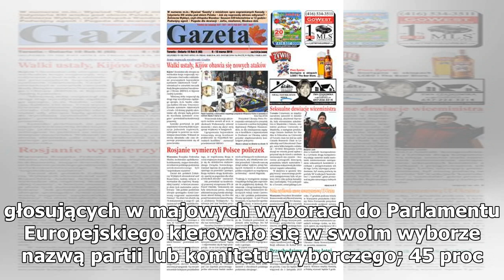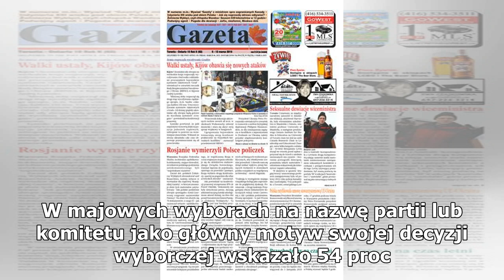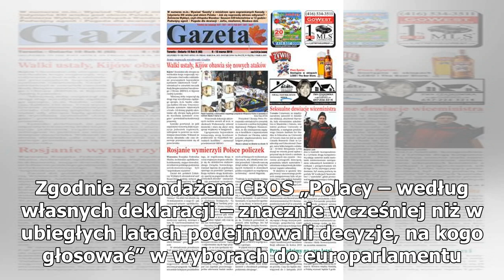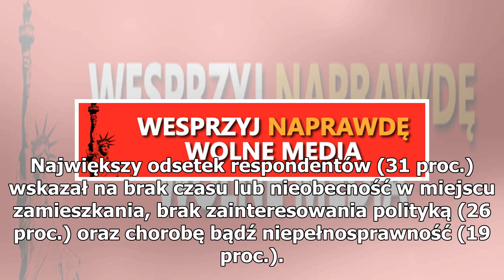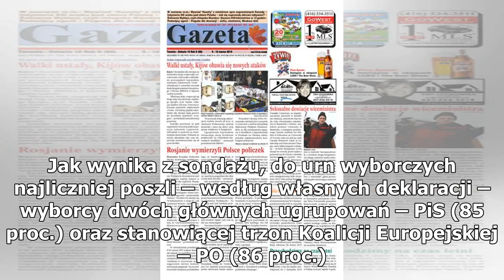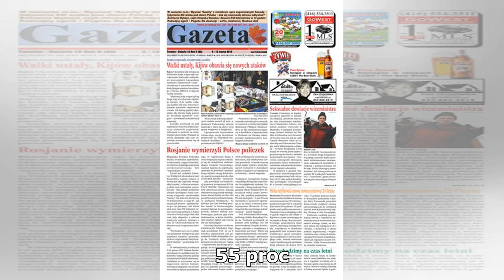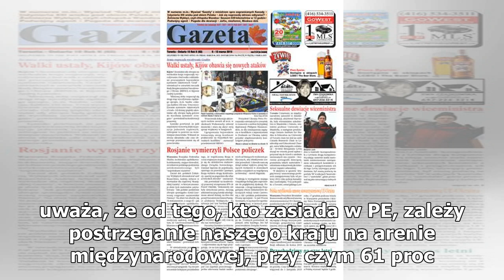Uroki demokracji. Większość Polaków nie patrzy na kogo głosuje. W tej masie pozytywnie wyróżniają...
Uroki demokracji. Większość Polaków nie patrzy na kogo głosuje. W tej masie pozytywnie wyróżniają się wyborcy Konfederacji. Najnowsze badanie CBOS
Liderzy Konfederacji podczas konwencji w Warszawie. / foto: PAP 54 proc. głosujących w majowych wyborach do Parlamentu Europejskiego kierowało się w swoim wyborze nazwą partii lub komitetu wyborczego; 45 proc. kierowało się osobą kandydata – wynika z czerwcowego sondażu CBOS. W maju Polacy po raz cz...